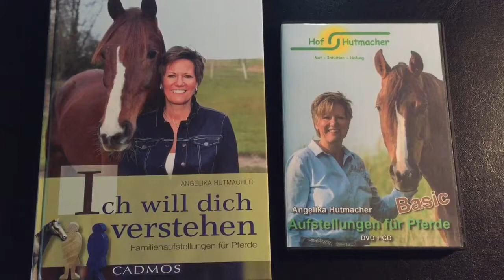FAQ #2 - Fragen zu: Aufstellungsfiguren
"Welche Aufstellungsfiguren nutzt Du?" wurde ich gefragt. Gerne habe ich dies im Video beantwortet.

Hier ein Überblick mit den entsprechenen Links:
Sehr gerne benutze ich die Schleich Figuren meiner Tochter, diese sind in den meisten Spielwaren Geschäften, bei uns im Raiffeisen Markt, natürlich bei Amazon zu kaufen.

Im Grunde geht natürlich jede Art von Figuren.

Zur Beratung sind natürlich professionellere Figuren sinnvoll.
Meine Figuren aus Holz sind aus meinem Kasten "Inszenario" auf dieser Homepage zu beziehen:
(auf der Seite ein Stück runter scrollen zu der der Rubrik "Inszenario", den Pfeil anklicken)

In der Praxis nutze ich am liebsten Stühle oder Bodenanker (beschriftete Zettel), mit den Pferde im Alltag liebe ich die Putzbürsten am Boden.

Familienaufstellung für Pferde, wie kam ich auf die Idee?

Die Not einer Pferdebesitzerin, die in meine Praxis geschickt wurde, um für ihr schwer erkranktes Pferd eine Aufstellung machen zu lassen, führte zu meiner Forschung und Entwicklung.

Mittlerweile stelle ich über 30 Jahren für Pferd und Mensch auf,  eine große Schar an Schülern  arbeitet erfolgreich mit meiner Technik.

Angelika Hutmacher
Worthuesweg 14
46514 Schermbeck
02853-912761